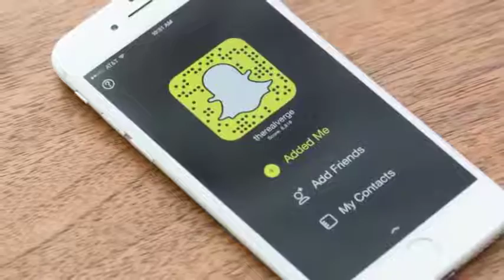Everything we know about Snapchat's new camera glasses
Everything we know about Snapchat's new camera glasses, Spectacles
Snapchat isn't just an app anymore.

On Friday the company officially renamed itself to Snap Inc. and announced a pair of camera-equipped sunglasses called Spectacles.

After Business Insider obtained and published a video of the glasses in action, Snap officially announced the news in The Wall Street Journal.

Snap has been secretly working on these glasses for years, dating back to its acquisition of a small startup called Vergence Labs in 2014.

Sources close to the company say CEO Evan Spiegel and cofounder Bobby Murphy have been closely involved in making the glasses with a small, top-secret team known internally as Snap Labs.

We don't know everything about how Snap's Spectacles will work, and the company isn't saying when they will be available besides "this fall." But here's what we do know so far: